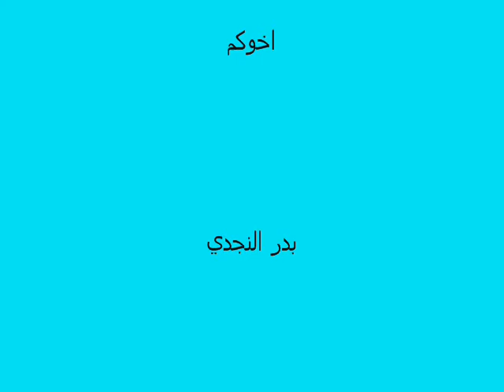صور صيد سنوركل للغواص بدر النجدي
صور صيد منوعه حق بدر النجدي وهي تشمل البالول والهامور والسبيطي والمزيزي والربيب والطلاح والدويلمي والفسكر والحلوايوه